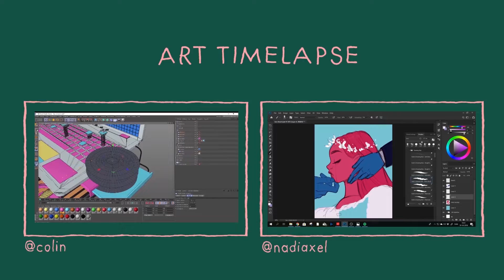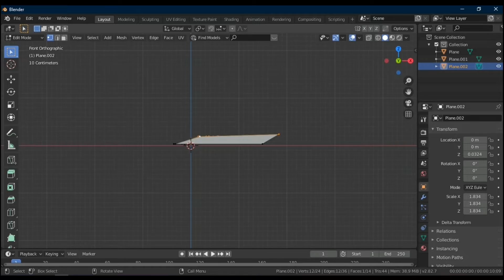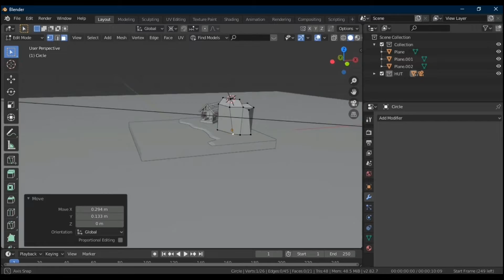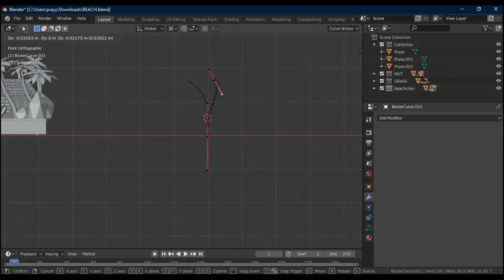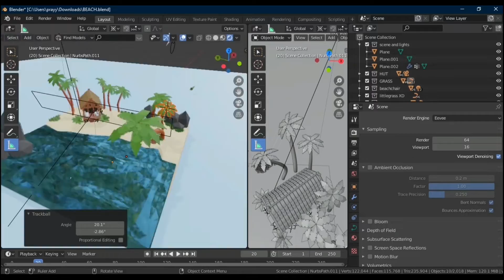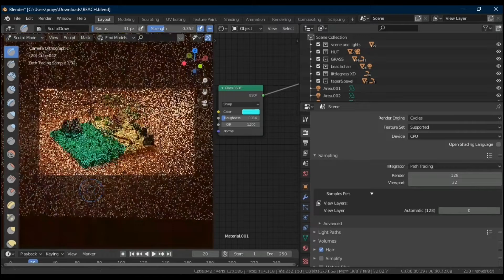Blender 2.82: The Island | 3D Speed Modeling by RayyRenders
I know we all want to get to that beach feeling where we just want to relax and escape from the busy city but COVID-19 is making it tough for us to calm down so, I made this art work - "The Island" to atleast remind myself that there's a beautiful creation that's waiting for me if and only if I do my part of fighting this pandemic by staying home and being productive.

Follow me on these platforms and see how we can be connected!

Behance: be.net/rayyrenders